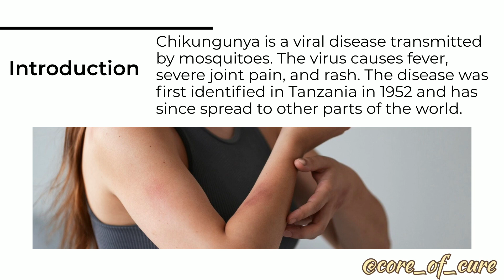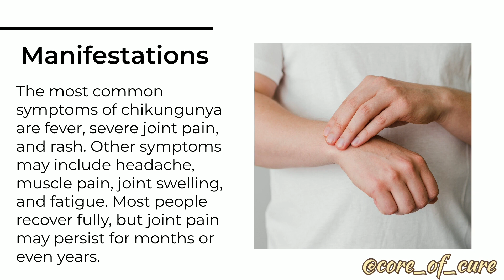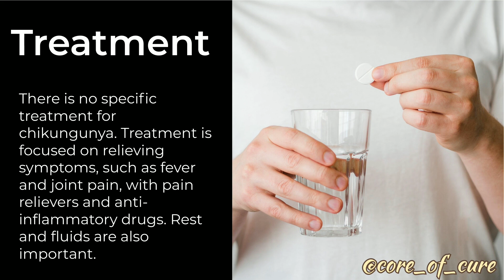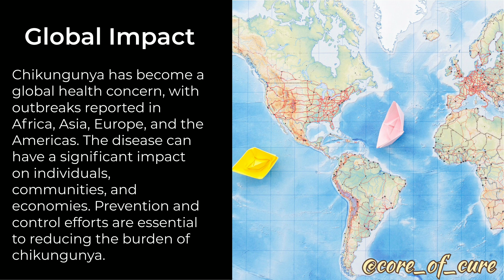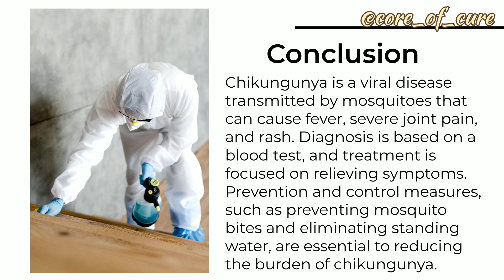CHIKUNGUNYA || CAUSES SYMPTOMS || DIAGNOSIS || TREATMENT || CONTROL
I have shared some personal tips and tricks to help you make the concept more clear. 🤩
I hope after watching this video all your doubts regarding will be crystal clear.